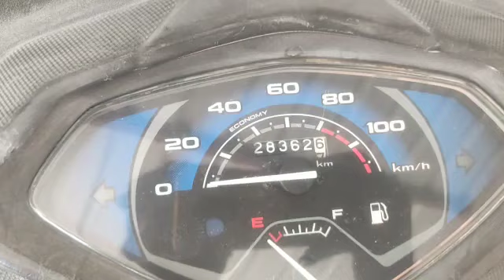Activa for sale || 14000/- only || bike for sale || Second hand bikes | Honda Activa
Activa for sale || 14000/- only || bike for sale || Second hand bikes | Honda Activa ‎@kumarmotors